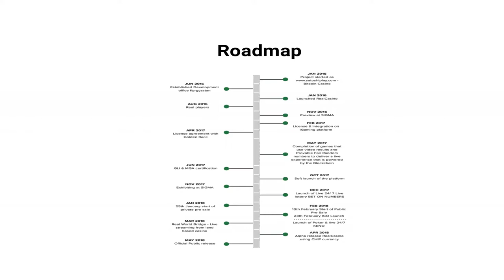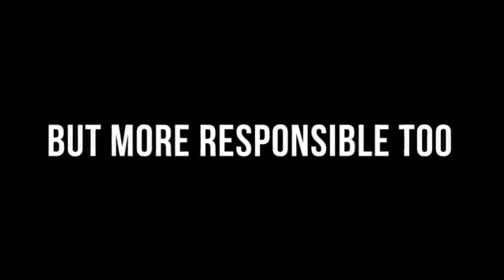Real Casino - Global Casino Distributed Ethereum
RealCasino is an Ethereum powered distributed Global casino that utilises Blockchain and smart contracts.